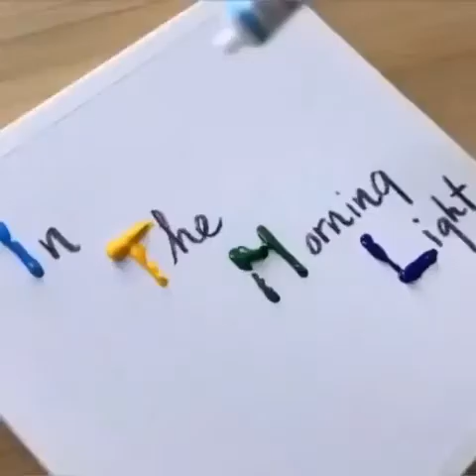a girl playing violin in the morning light || easy watercolour painting || shipra mistry